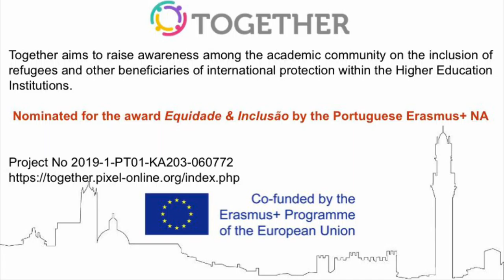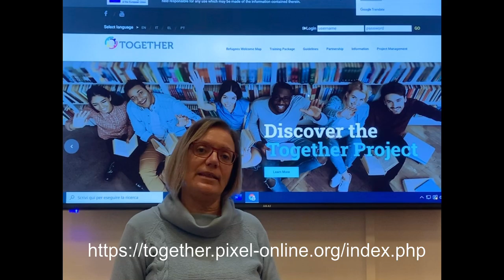Presentazione del progetto Together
Da che parte stai? Viaggiatori folli che guidano alla scoperta di storie di immigrazione e distorsioni inconsapevoli

I ricercatori del DSFUCI e del DISPI dell’Università di Siena ti invitano ad incontrare – in modalità sincrona e asincrona – “viaggiatori narranti”, storie di persone che attraverso incontri virtuali, interviste, brevi narrazioni e dialoghi raccontano timori, aspettative, sogni, contatti, esperienze di diversità. Sarai tu a scoprire i loro viaggi, successi, “cadute” e “riprese”, il loro incontro-scontro con l’altro che li hanno accompagnati nella costruzione dei loro progetti di vita. Giovani, adulti, detenuti, padri, madri, professionisti di varie nazionalità, accomunati dalla volontà di una vita altra e altrove, al confronto con artefatti culturali che entrano a far parte dei loro percorsi e della loro progettualità.

Scopriremo insieme il senso della diversità e la scoperta dell’altro anche con testimonial privilegiati, giochi e simulazioni che i visitatori sperimenteranno insieme ai ricercatori dell’Università di Siena nello spazio virtuale Bright Night 2020!